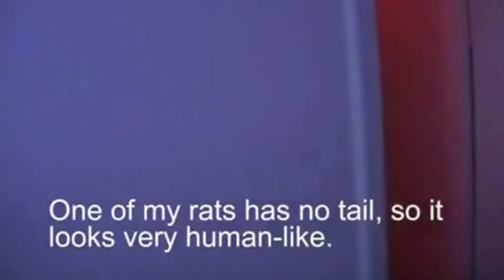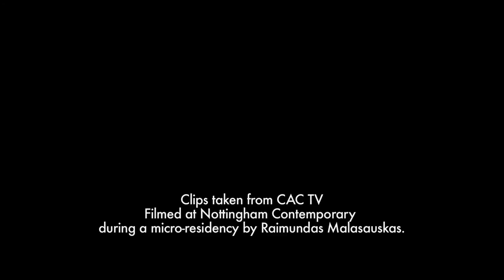011 Raimundas Malasauskas on recognition and CAC TV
Tethervision interview writer and curator Raimundas Malasauskas during his micro-residency at Nottingham Contemporary.

In this video, Malasauskas talks about his project CAC TV, a television show broadcast on commercial TV in Lithuania whose tagline was "Every program is a pilot. Every program is the final episode"; and his latest project taking place in Pompidou, Paris, in July 2010.

Video clips taken from CAC TV, you can watch full CAC TV episodes on YouTube

Tethervision is supported by the National Lottery through Arts Council England.